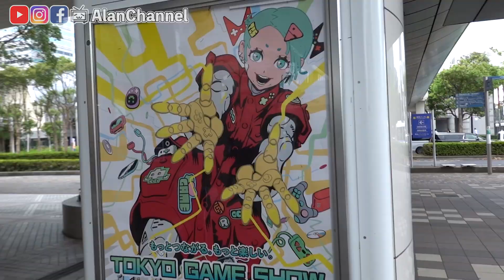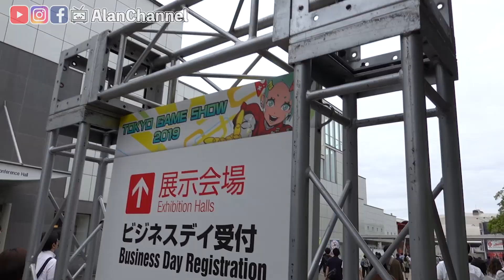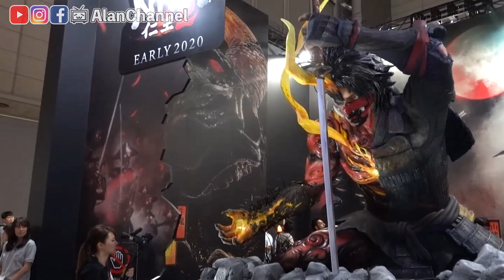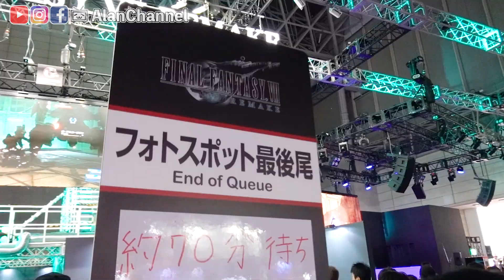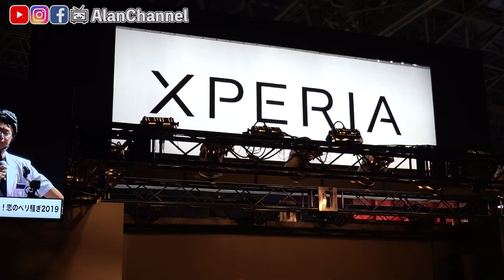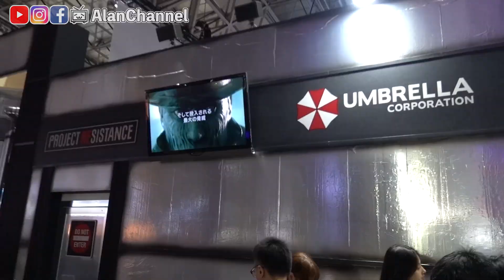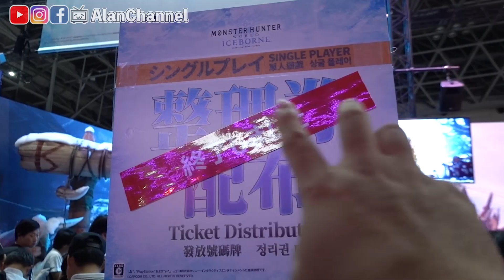【2019東京電玩展】SONY黑卡RX100M7神機初體驗《阿倫來介紹》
►來日本租Wifi可享的阿倫優惠
①【Jetfi WiFi】
・日韓翻譯機吃到飽99/天
・歐洲長線192/天 等，詳情請看網頁內說明哦！

②【iVideo中華電信上網吃到飽不降速 限時下殺5折!! 】
月租不綁約每月323元! !終身免綁約、免違約金、免安裝、免施工
飆速上網品質穩定，家用/租屋/商用都適合!

【iVideo日本高速上網吃到飽 限時每日59元/天】